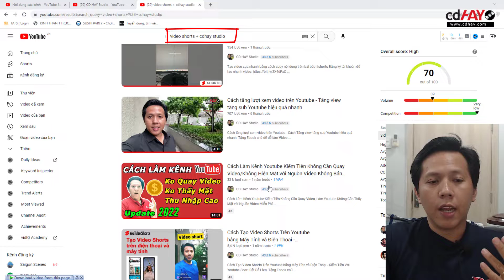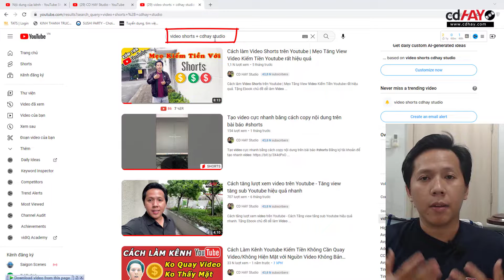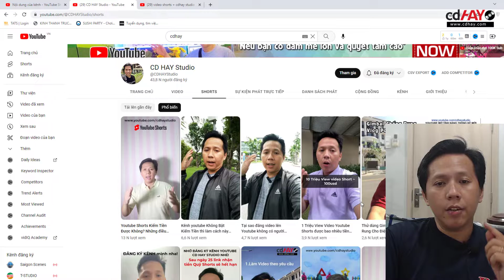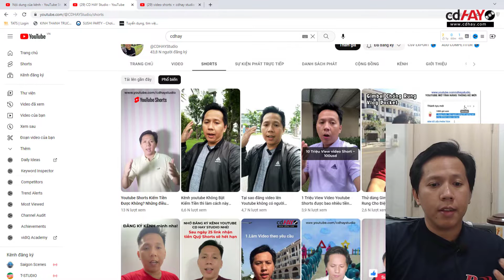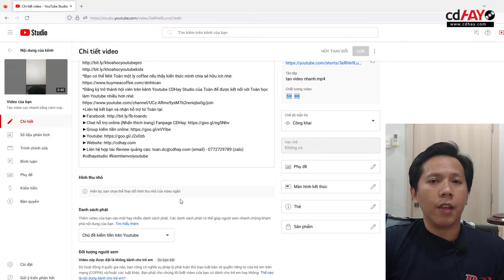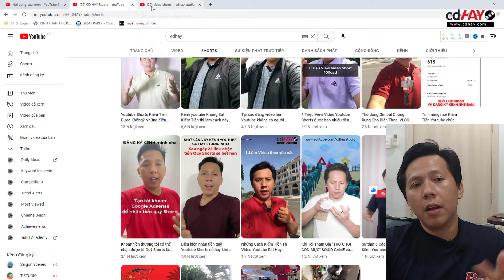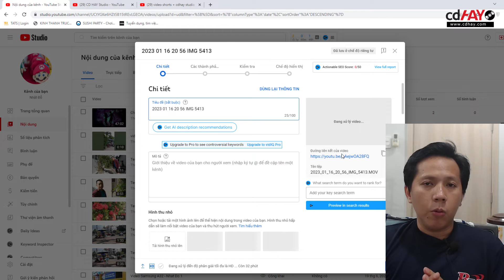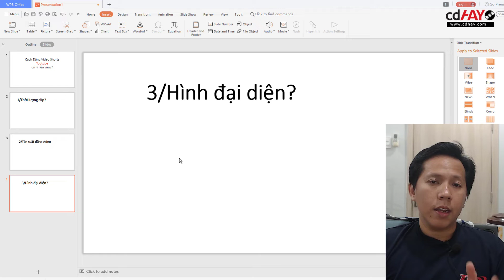Cách Đăng Video Ngắn Lên Youtube Có Nhiều Lượt Xem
►Mình dạy chuyên sâu cầm tay chỉ việc làm kênh Youtube kiếm tiền cho người mới:
*Bạn có thể Mời Toàn một ly coffee nếu thấy kiến thức mình chia sẻ hữu ích nhé
*Đăng ký trở thành hội viên trên kênh Youtube CDHay Studio của Toàn để được kết nối với Toàn học làm Youtube nhiều hơn nhé: